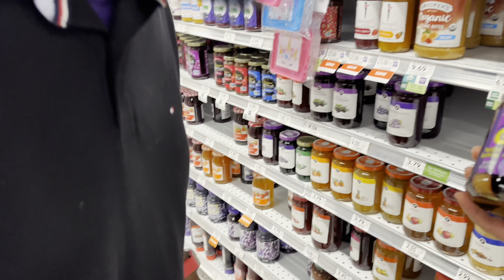VLOG #2 PREPARING FOR HURRICAN IDALIA.....AND THIS HAPPEN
State of Emergency for Hurricane Idalia. We stay on the East Coast and it was headed our way so we had to get prepared in case the power went out and load up on our Hurricane snacks lol.